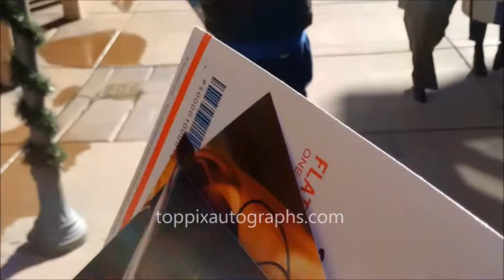Judith Light signs autographs for TopPix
at the 2019 Sundance Film Festival.

For authentic autographed memorabilia of Judith Light and many other celebrities, check out TopPix Autographs